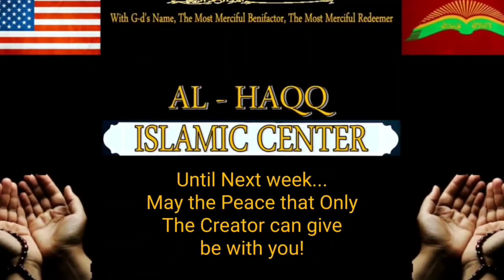Jummah Friday, September 10, 2021